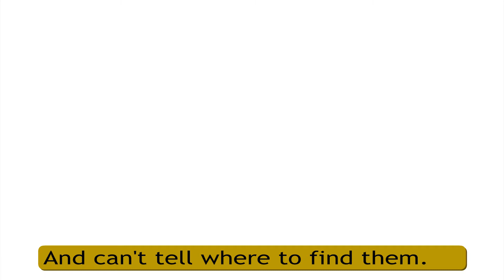Little Bo Peep has Lost her Sheep - English Nursery rhymes for children